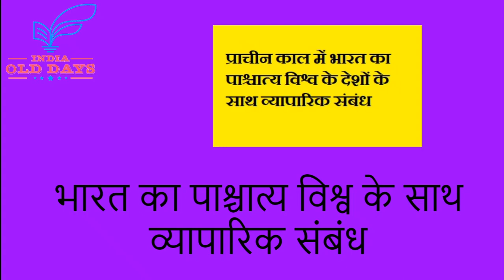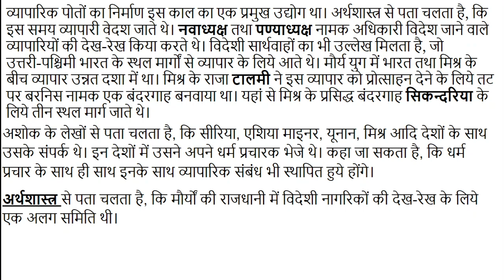#7 भारत का पाश्चात्य विश्व के साथ व्यापारिक संबंध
व्यापार तथा वाणिज्य भारत के आर्थिक जीवन का प्रमुख तत्व रहा है। वस्तुतः यह वहाँ के निवासियों की समृद्धि का प्रधान कारण था। अत्यन्त प्राचीन काल से ही यहां निवासियों ने व्यापार-वाणिज्य के क्षेत्र में गहरी दिलचस्पी दिखाई। राज्य की ओर से भी व्यापारियों को पर्याप्त प्रोत्साहन एवं संरक्षण प्रदान किया गया।